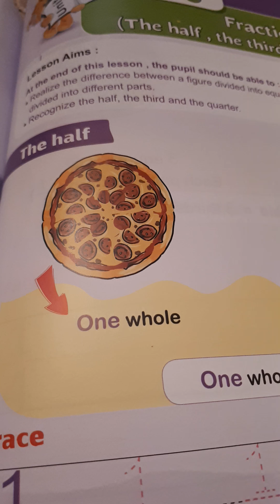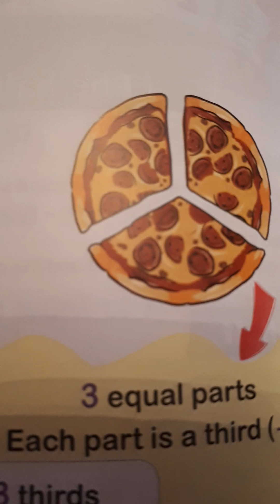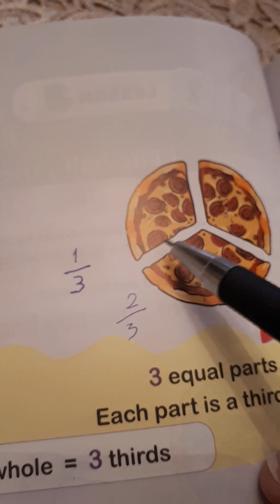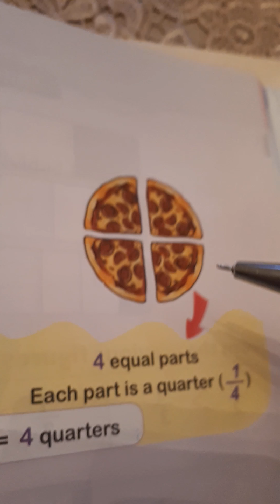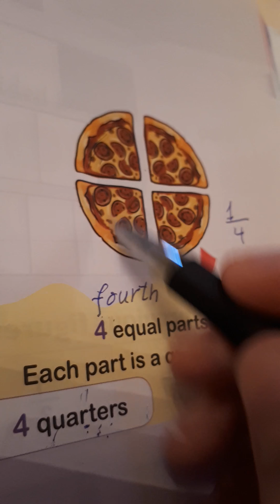Fractions واولى ابتدائى لغات والنطق الصحيح للكسور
الكسور junior 1 second term